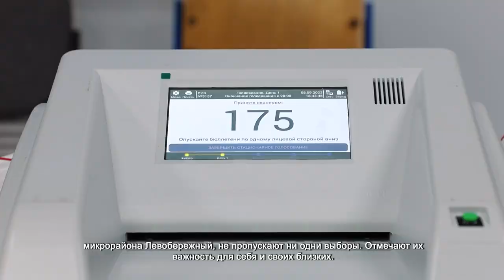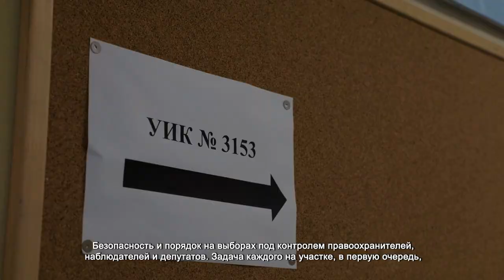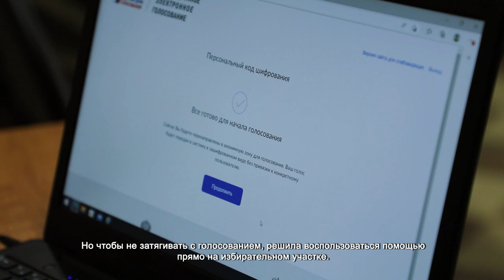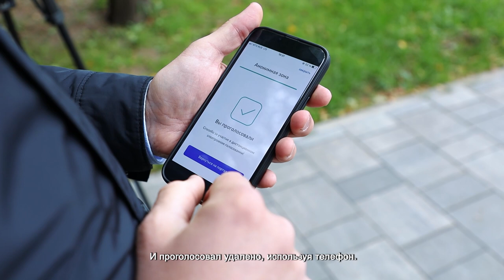В ХИМКАХ ВЫБИРАЮТ ГУБЕРНАТОРА МОСКОВСКОЙ ОБЛАСТИ